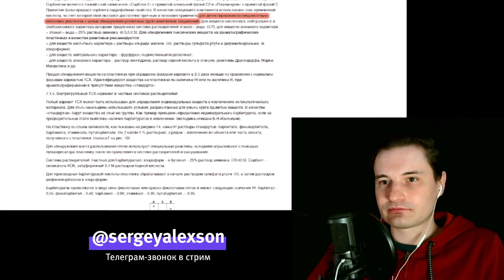Разбор звонка Навального предполагаемому отравителю (Фрагмент стрима)